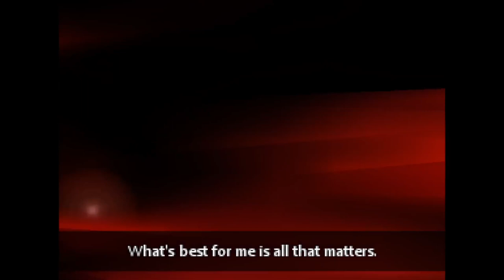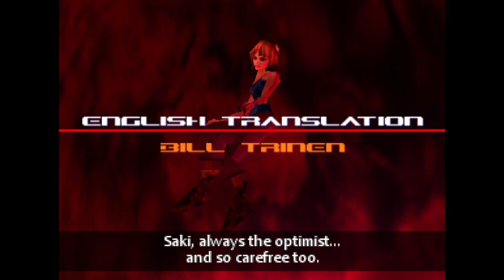Sin & Punishment - Full Game: Successor To The Earth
Sin & Punishment (known in Japan as Tsumi To Batsu: Hoshi No Keishousha) is a rail shooter video game developed by Treasure and published by Nintendo.

This is being played on PC via the Project64 emulator.